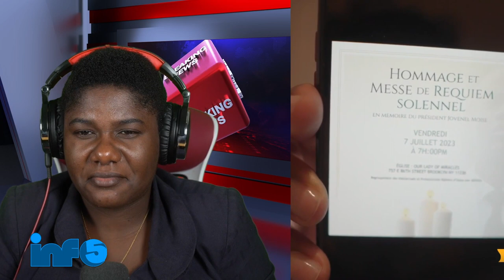Gwo Menas Plandje sou tet Martine Moise..Dimitri Herard lage pawol la/FabiolsxBerto